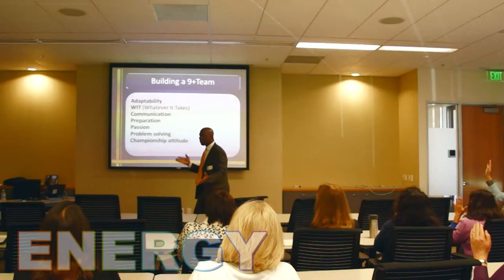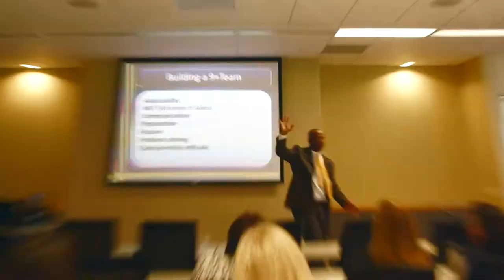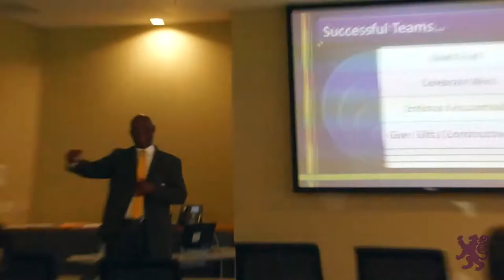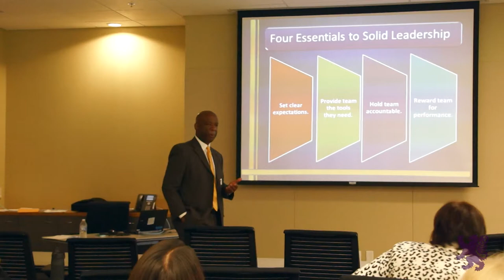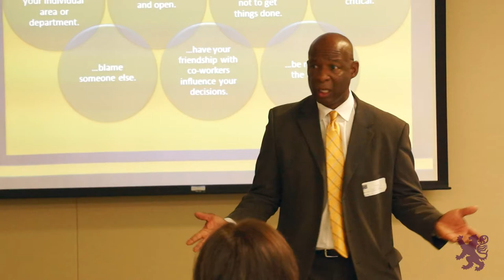Tony Friday: The Time Is Now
Copyright Tony Friday 2014.